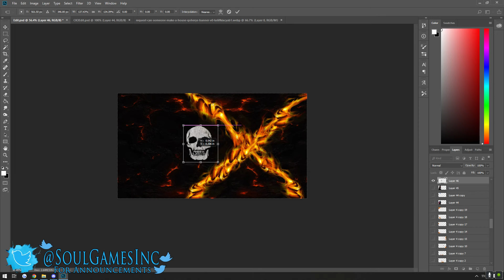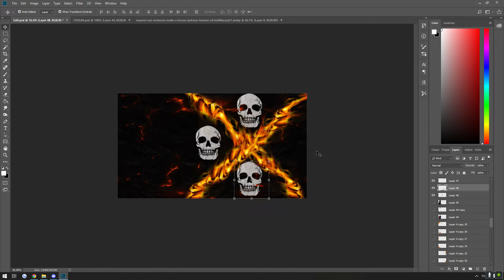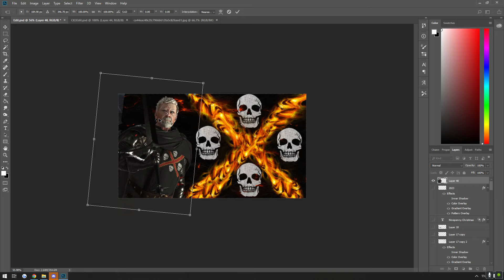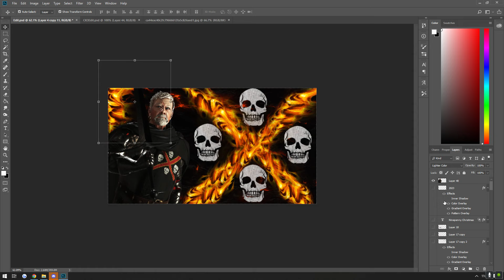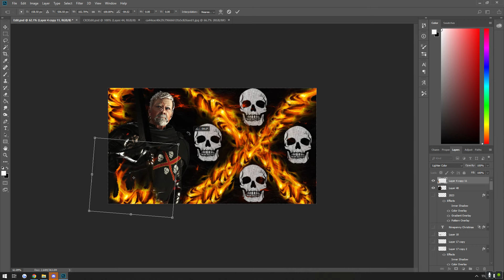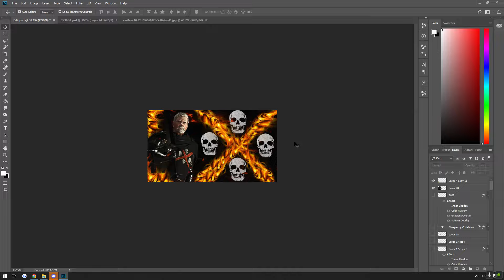CK3 AGOT RP | House Qoherys | Blood And Ash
Check out A Game of Thrones CK3 right now via these links...
Timestamps!!! :D
0:00 Intro
1:52 Roleplay Intro
3:23 Gargon the Guest
11:56 Aegon the Honest
24:16 Aegor Strongskull